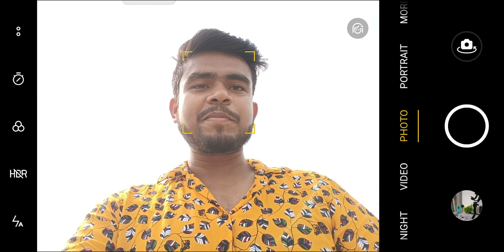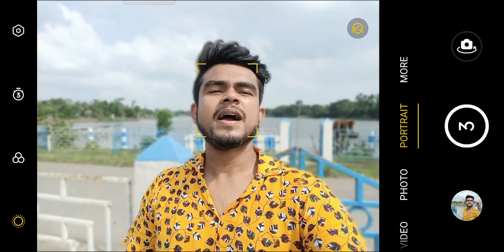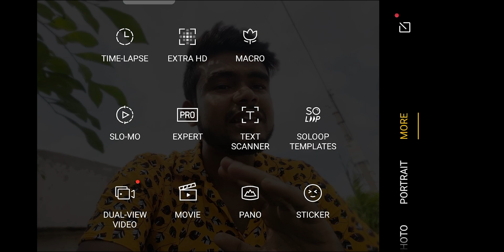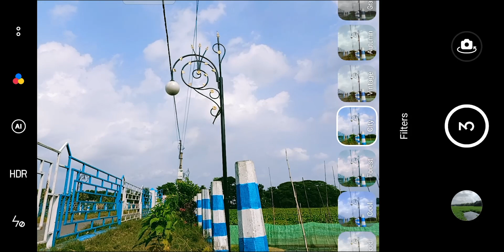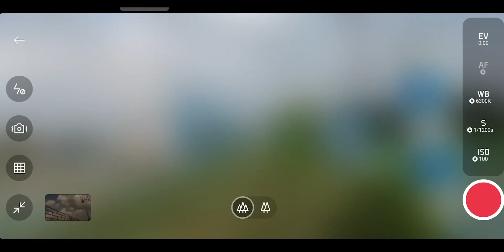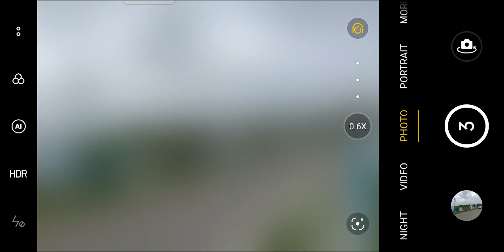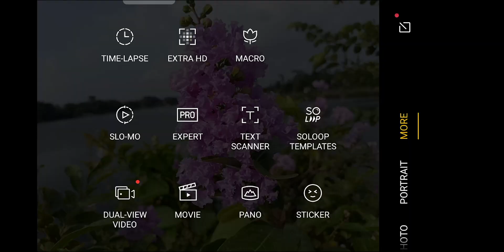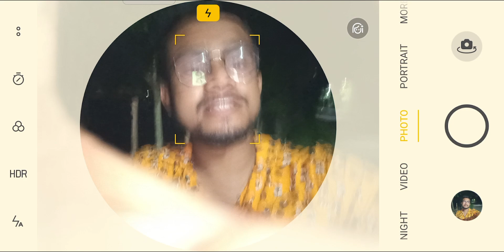Oppo Reno 6 CAMERA TEST by Sayak Bepari ⚡ After 20 Days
Editor: @kanai.ig

::::::: Highlights :::::
00:00 Introduction
00:48 Oppo reno 6 Camera Test HDR
01:05 Oppo Reno 6 Camera Test Filters
02:09 Oppo Reno 6 Camera Test Settings
02:06 Oppo Reno 6 Camera Test Ai Beautification
03:47 Oppo Reno 6 Camera Test Portrait Mode
05:14 Oppo Reno 6 Camera Test More Options
05:26 Oppo Reno 6 Back Camera
05:34 Oppo Reno 6 Camera Test Ultrawide
06:00 Oppo Reno 6 Camera Test AI Optimizer
06:36 Oppo Reno 6 Camera Test Back Filters
07:05 Oppo Reno 6 Camera Test Extra HD vs 64 MP
08:11 Oppo Reno 6 Camera Test 64MP Photos
08:56 Oppo Reno 6 Camera Test Movie Mode
10:33 Oppo Reno 6 Camera Zoom Test 20X
11:33 Oppo Reno 6 Camera Test Focus Test
12:17 Oppo Reno 6 Camera Test Exposure Shift
12:49 Oppo Reno 6 Camera Test Macro Mode
14:17 Oppo Reno 6 Camera Vlogging Test
15:09 Oppo Reno 6 Camera Test Audio
15:29 Oppo Reno 6 Camera Test Stabilization
15:45 Oppo Reno 6 Camera Test Front Portrait Video Mode
16:35 Oppo Reno 6 Back Camera Full HD Video
17:11 Oppo Reno 6 Camera Test 4K Video
17:51 Oppo Reno 6 Camera Test Ultrawide Video
18:15  Oppo Reno 6 Camera Test Back Stabilization
19:02 Oppo Reno 6 Camera Test Back Portrait Video
20:25 Oppo Reno 6 Camera Test Timelaps
20:35 Oppo Reno 6 Camera Slowmotion Test
21:05 Oppo Reno 6 Camera Night Mode Test